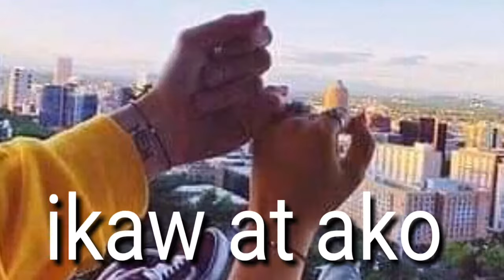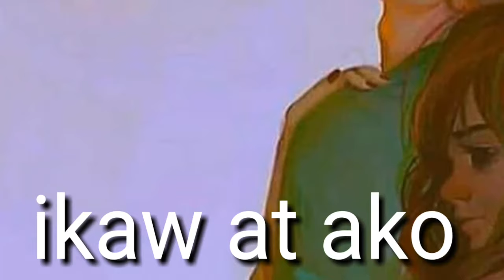Ikaw at Ako Vlog#18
The Wedding Song